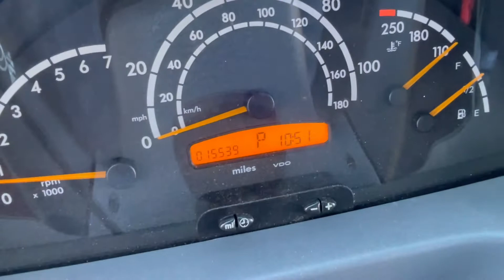2005 DODGE 2500 SPRINTER MERCEDES BENZ POWER TRAIN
This vehicle will be sold at auction on October 25th.